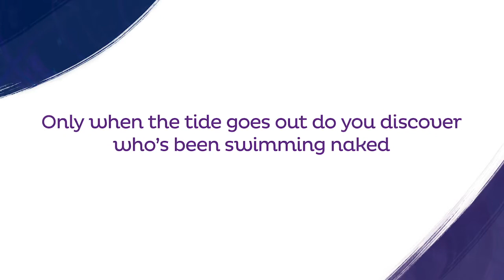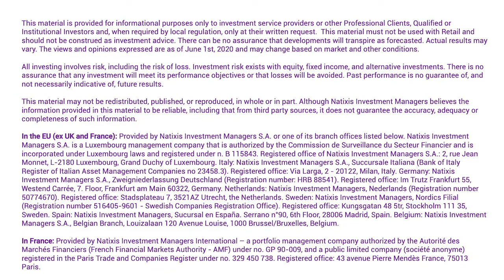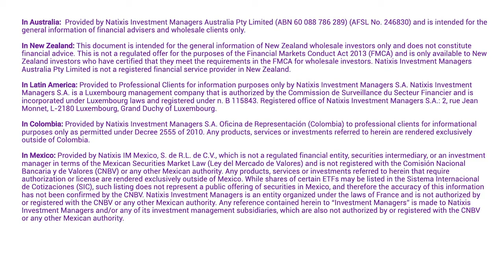MV Credit Partners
[Professional Investors] Nicole Downer, Managing Partner at MV Credit, elaborates on the importance of experience to navigate ‘crisis’ periods thanks to their two decades track record.